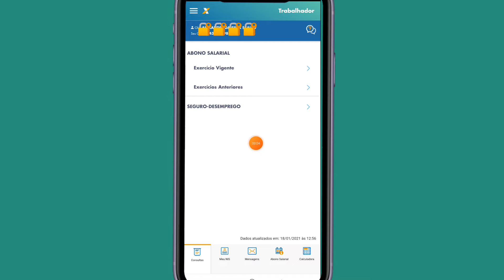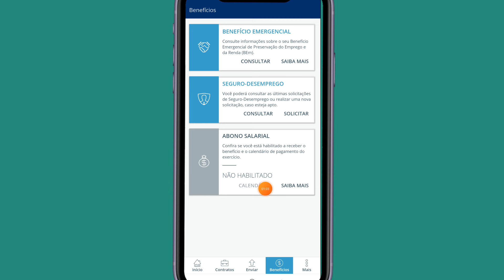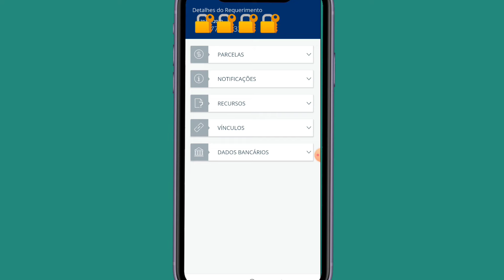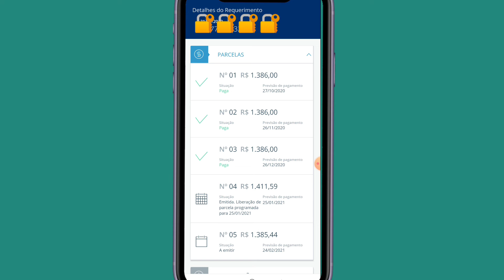Seguro Desemprego "CRÉDITO BLOQUEADO" no Caixa Trabalhador, Calma!!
link para fazer download da carteira de trabalho digital